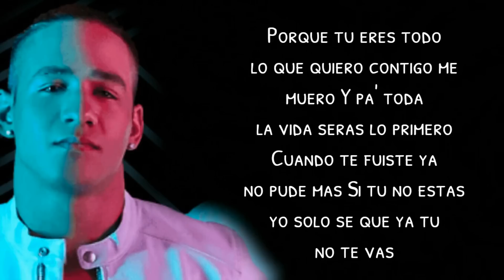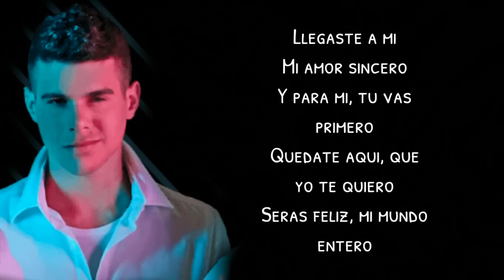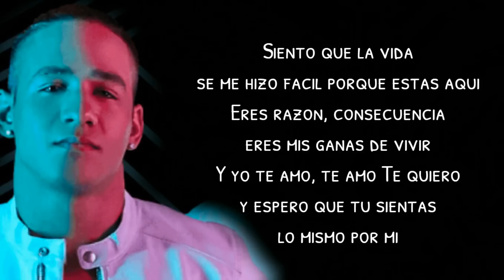CNCO - Para Enamorarte (Letra Oficial) *Primera Cita*